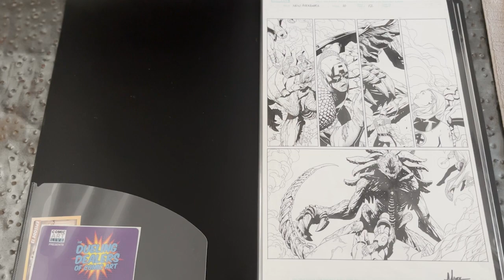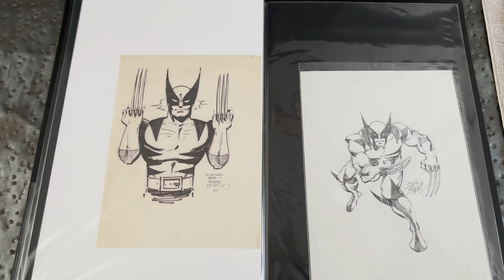Weekly Flip with CAF Collector Paul Brzegowy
Our Latest Flip comes from comic art collector Paul Brzegowy (the Z is silent!). Paul has been a member of CAF since 2010 and his flip is filled with great pieces from his collection!